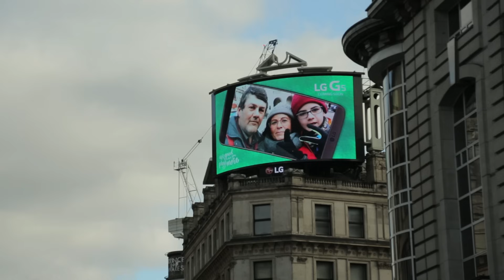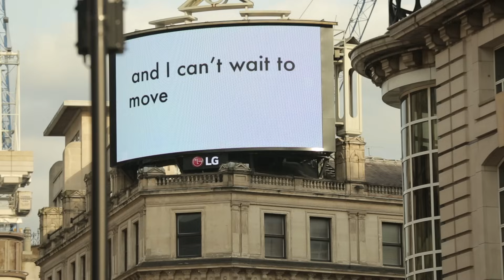Life's Good when he says YES!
This leap year, Kirsten popped the question to her partner, David, LIVE on LG's Piccadilly Screen.